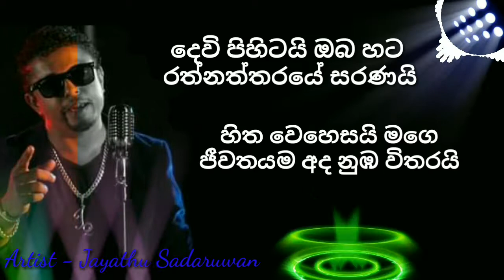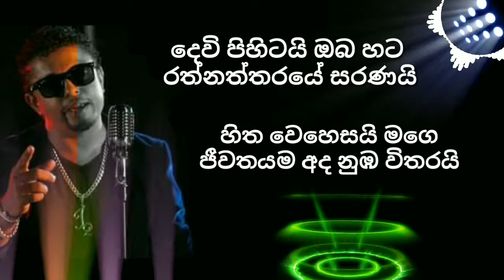දෙවි පිහිටයි | devi pihitai | Lyrics | Jayathu Sandaruwan | fun tv | sahara flash | J 2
Artist - Jayathu Sandaruwan

රිදවුවත් මාව ආයේ තනියාක් දැනුනාම
වෙනසක් නෑ තාම වස්තුව කියලා අමතන්න
රජ කෙරුවත් කලකම් පල දෙන්න හින්දා හරි වෙලාවට
මට බය නෑ මගෙ ගැන මට බය දැන් ඔබේ ගැන

දෙවි පිහිටයි ඔබ හට රත්නත්තරයේ සරණයි
හිත වෙහෙසයි මගෙ ජිවිතයම අද නුඹ විතරයි...//

ඔබෙන් ලැබුණු පාඩමට පිං සිද්ද වෙන්න
තවත් ප්‍රේමයක් ඕන නෑ මට පතන්න

ලොවක් කියන බොරු අහන් සැක කරලා මාව
ගියත් මගෙ අගේ ඔබට තෙරේවි පසුව